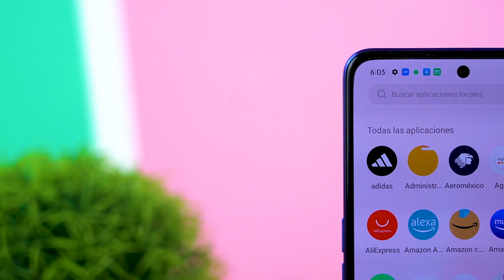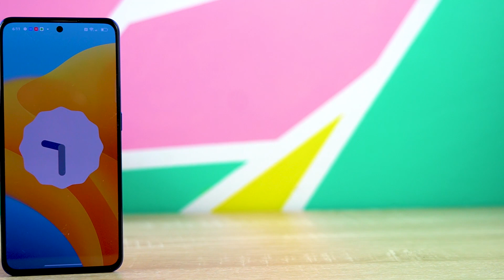Realme GT Neo 3 Primeras Impresiones | Consume Global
e presento el nuevo Realme GT Neo 3 unboxing  y primeras impresiones en mexico, conoce todas las características de Realme GT Neo 3 review español lo que si tienes que saber de Realme GT Neo 3